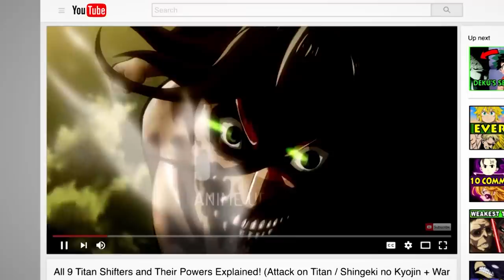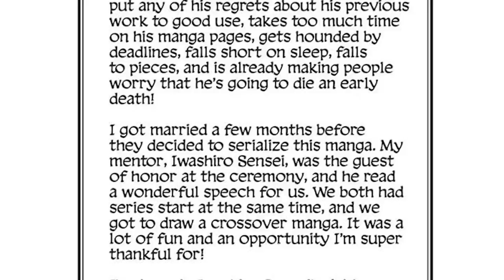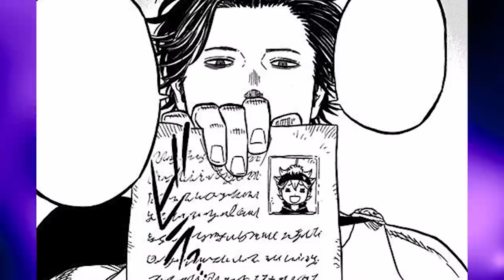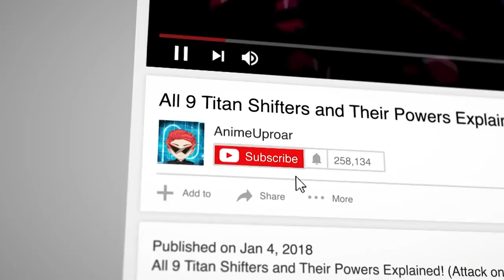Top 10 Yami Sukehiro Facts You Didn't Know! (Black Clover)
Top 10 Momo Yaoyorozu Facts You Didn't Know! (My Hero Academia / Boku no Hero Academia Facts)

Title: Adventures
Artist: A Himitsu
Genre: Dance & Electronic
Mood: Happy